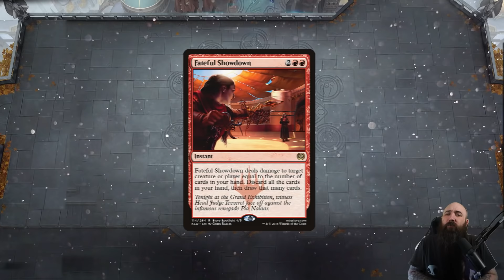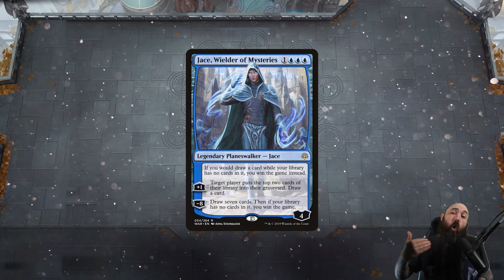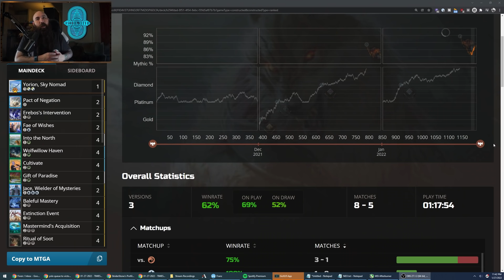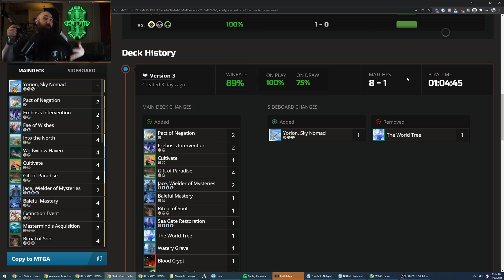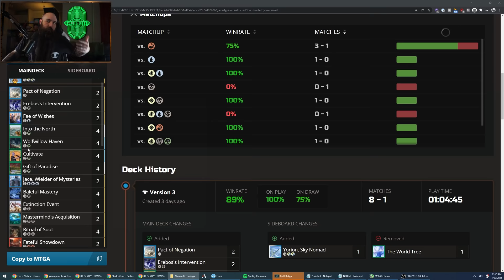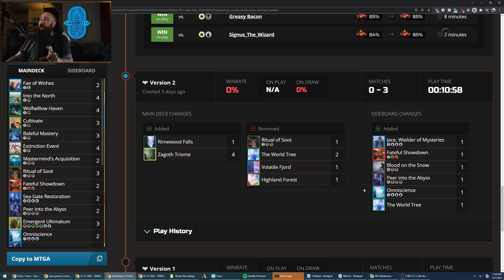UNDEFEATED! 11-0 🔵⚫🟢🔴| Historic Bo1 MTG Arena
Click▼

Companion
1 Yorion, Sky Nomad

Deck
3 Sea Gate Restoration
2 Bojuka Bog
2 Blast Zone
2 Field of Ruin
1 Overgrown Tomb
1 Watery Grave
1 Blood Crypt
2 Jace, Wielder of Mysteries
2 Erebos's Intervention
2 Pact of Negation
4 Gift of Paradise
1 Breeding Pool
1 Snow-Covered Mountain
1 Snow-Covered Swamp
4 Zagoth Triome
1 Woodland Chasm
2 Fateful Showdown
3 Snow-Covered Forest
3 Emergent Ultimatum
2 Snow-Covered Swamp
1 Snow-Covered Mountain
3 Snow-Covered Island
2 Peer into the Abyss
2 Omniscience
4 Into the North
4 Cultivate
2 Mastermind's Acquisition
2 Fae of Wishes
4 Ritual of Soot
4 Extinction Event
4 Baleful Mastery
2 The World Tree
1 Ice Tunnel
1 Rimewood Falls
1 Sulfurous Mire
4 Wolfwillow Haven

Sideboard
1 Emergent Ultimatum
1 Blood on the Snow
1 Omniscience
1 Fateful Showdown
1 Peer into the Abyss
1 Jace, Wielder of Mysteries
1 Yorion, Sky Nomad
1 The World Tree

TIMESTAMPS:
00:00 - Start
00:19 - Deck Tech
04:05 - Game 1 vs. Azorius Mill
11 :40 - Game 2 vs. Azorius Angels
19:42 - Game 3 vs. Mono Red Chandra
24:58 - Game 4 vs. Mono Red Dragons
29:20 - Game 5 vs. Boros Equipment
36: 11 - Game 6 vs. Mono Red Goblins
47:26 - Game 7 vs. Mono Blue Mill
57:32 - Stats